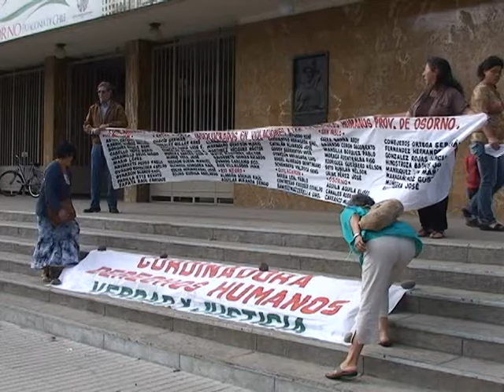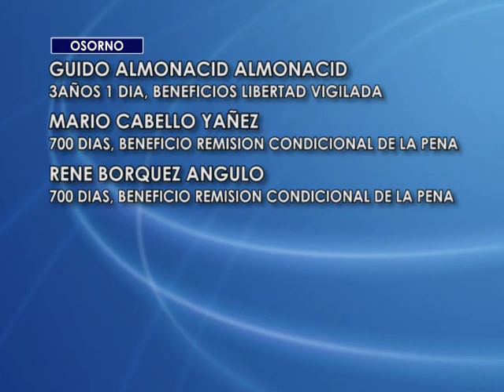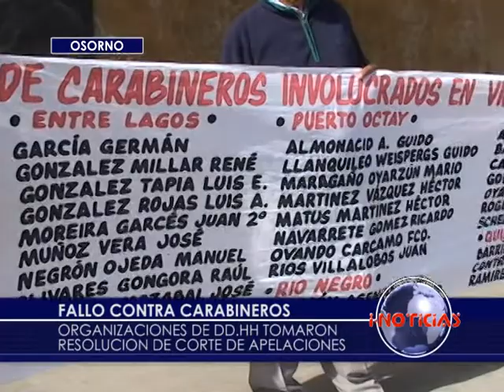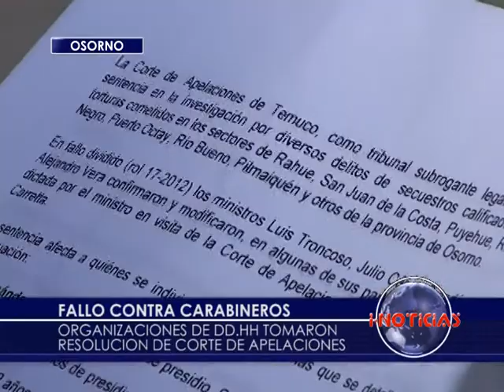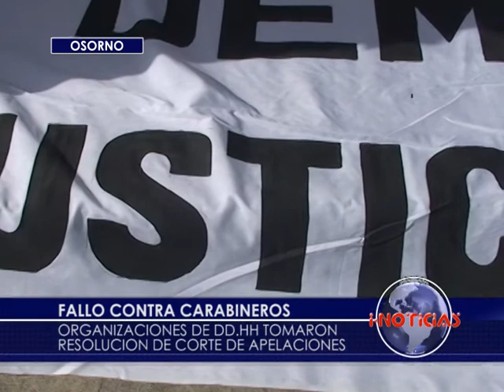Reacciones a condena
Organizaciones de derechos humanos en Osorno tomaron con mesura el fallo de la Corte de Apelaciones de Temuco, que condenó a 19 ex carabineros por los delitos de secuestro calificado y torturas cometidos a partir del 11 de septiembre de 1973. Además, indican que esperan saber el paradero de sus familiares.